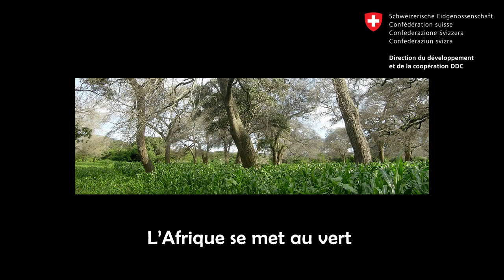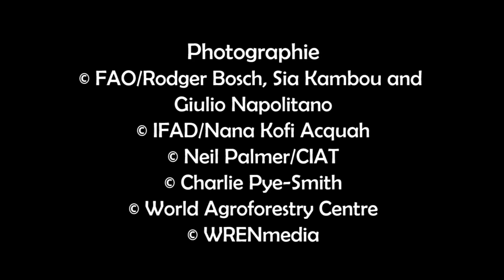L'Afrique se met au vert - Les arbres comme fertilisants naturels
Le projet « EverGreen Agriculture » encourage l'utilisation de certains types d'arbres, le Faidherbia albida par exemple, comme fertilisants naturels dans les champs ou les pâturages. La polyculture associant des arbres et des champs est devenue populaire. En Zambie, plus de 160 000 agriculteurs plantent des Faidherbia albida dans leurs champs. Au Niger, ces arbres ont permis de reverdir et de rendre plus fertiles 4,8 millions hectares de terrain.